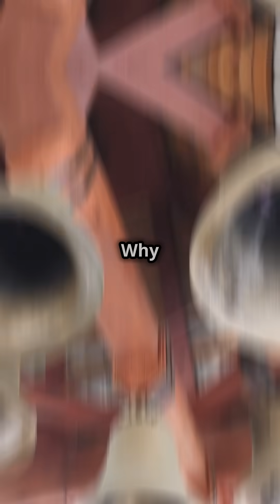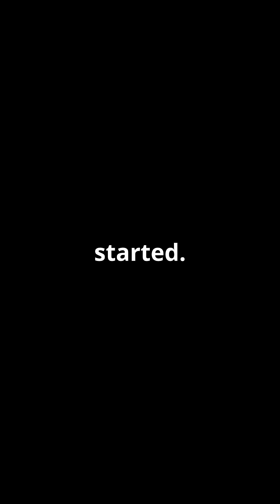Why Can’t We Copy India’s MAGIC Bells?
Discover the ancient mystery of India’s Panchaloha alloy! Why do temple bells made of gold, silver, and mercury produce healing frequencies? How did they predict earthquakes? Modern scientists STILL can’t replicate their sound! Explore the shocking science behind these 1000-year-old bells—infrasonic vibrations, mercury’s role, and why villagers swear they ring before disasters. Are these bells ancient tech or divine miracles?

Questions Answered:
Can sound frequencies heal bones?
Why do ancient bells use mercury?
How did temple bells predict natural disasters?
What’s the secret recipe of Panchaloha?

Bibliography & References:

Archaeometallurgy Studies: Research on Panchaloha alloys by the National Institute of Advanced Studies (India).

Infrasonic Healing: Journal of Acoustical Society of America (low-frequency sound and bone regeneration).

Ancient Texts: Descriptions of Panchaloha in the Agni Purana and Rasarnava (Vedic metallurgy texts).

Disaster Prediction: Case studies from Indian Journal of Traditional Knowledge on temple bells and earthquakes.

NASA Research: Studies on infrasound for space medicine (referenced in public NASA reports).

Book: The Bronze Age of South Asia by Dilip K. Chakrabarti (discusses ancient Indian metallurgy).